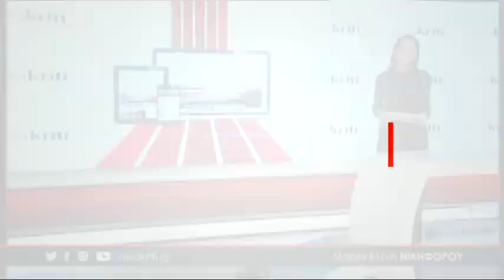Σύντομη ενημέρωση από το neakriti.gr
Η ιστορία μιας άστεγης: Πως έχασα το σπίτι μου και βρέθηκα στο δρόμο

Συγκλονίζει η μάνα που έχασε το «Μανολάκι» της από καρκίνο

Βιωματικά σεμινάρια για τον καρκίνο από τις «Γυναίκες στην Ογκολογία»